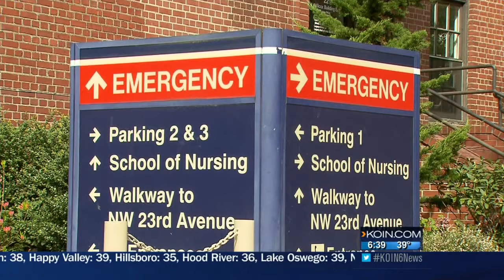Salon: Free services for breast cancer patients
A local hair salon is helping woman feel better about themselves at a time when they need it most.